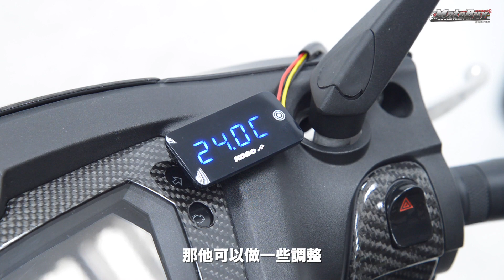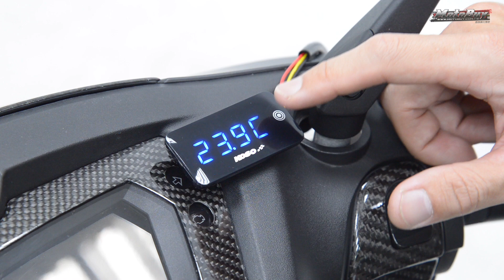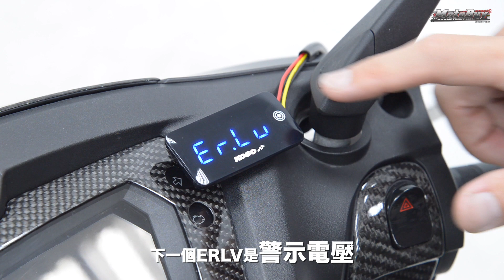【部品情報】KOSO 觸控式超薄溫度電壓表 - 產品使用說明